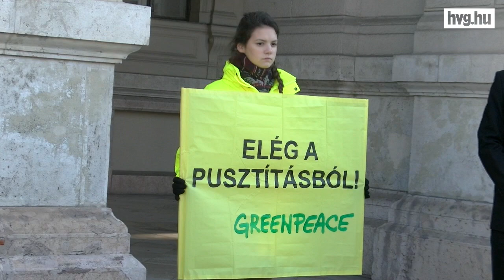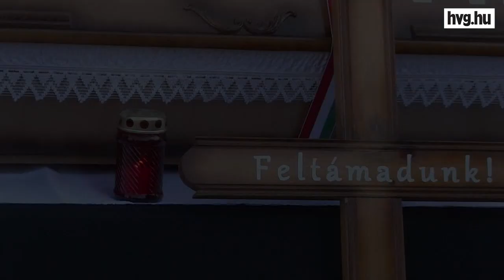Eltemették a magyar vidéket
Jelképes temetéssel tiltakozott az állami földek eladása ellen a Greenpeace, a Földművelésügyi Minisztérium előtt. Véleményük szerint az állami földeladások tervét sem valós igény, sem valós társadalmi egyeztetés nem előzte meg, így a kormány most üti az utolsó szöget a magyar vidék koporsójába.